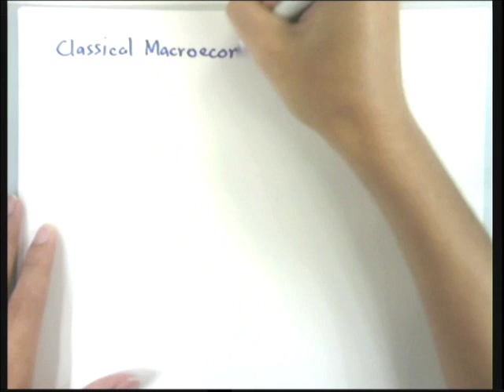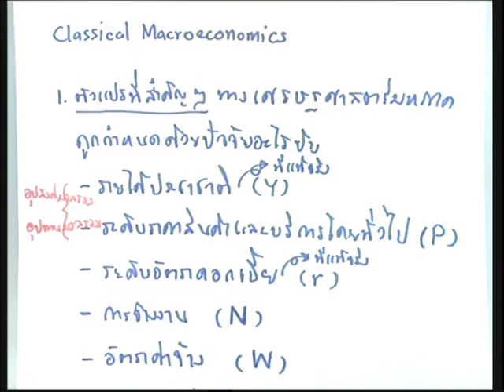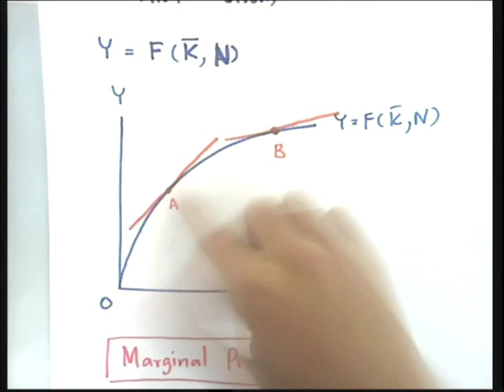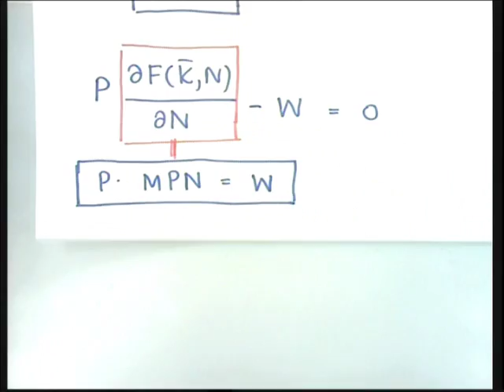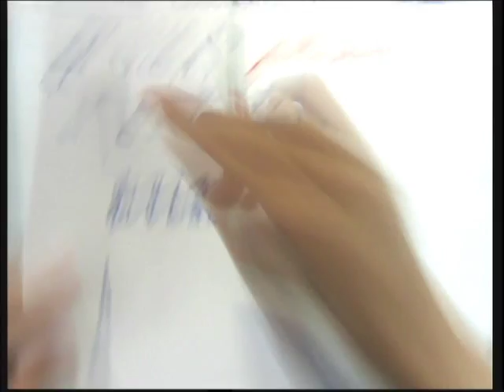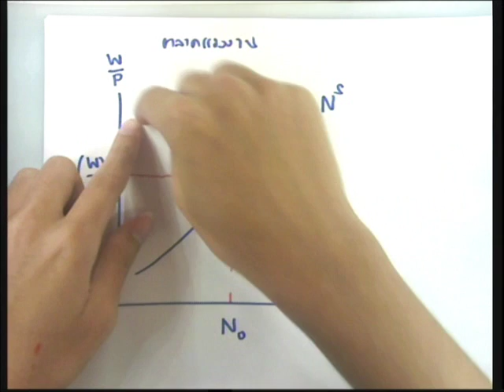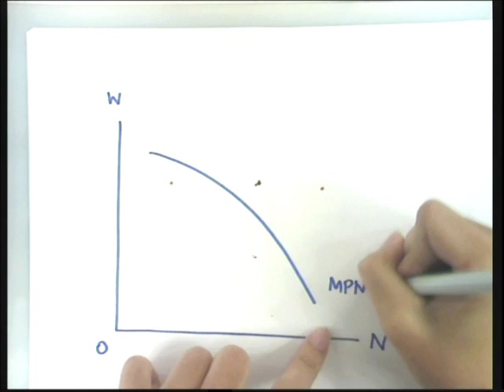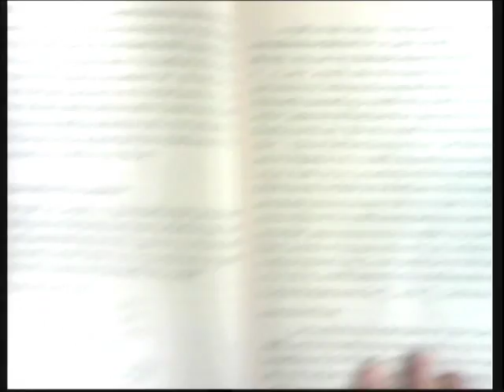ECO2102 Lecture 2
ตัวอย่างการอัพโหลดวิดีโอลงบนเว็บไซต์ยูทูบ